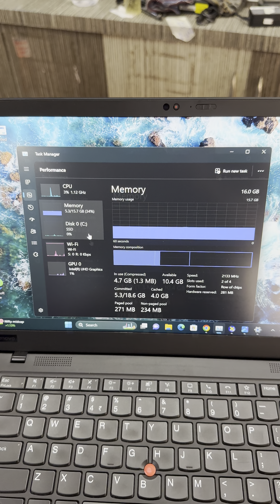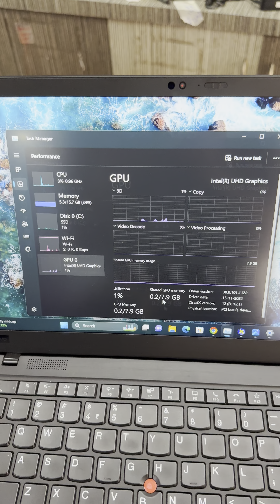புதிய லேப்டாப் விலை Rs.2,60,000 OUR USED LAPTOP PRICE Rs.46,000 - i7-10 GENERATION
புதிய லேப்டாப் விலை Rs.2,60,000 OUR USED LAPTOP PRICE Rs.46,000
 LENOVO WARRNTY 2 MONTHS REMAINING  |LENOVO THINKPAD X1- CARBON  MODEL |  CORE i7-10 GEN(( 16 GB RAM DDR4 | 512 GB Nvme   SSD DISK | 14 INCH FULL  HD LED  DISPLAY | Rs.46,000(1NUMBERS AVAILABLE)

ULTRA SLIM ( LESSTHAN 1 KG WEIGHT – ABOVE 4 HOURS BATTERY BACKUP)

THIS LAPTOP YOUTUBE VIDEO AVAILABLE BELOW LINK:-

 LENOVO THINKPAD X1- CARBON  MODEL (1 NUMBER AVAILABLE)
 INTEL CORE i7-10 GENERATION
 RAM 16 GB DDR4 (UPGRADE 32 GB)
 512 GB Nvme  SSD  ( UPGRADE 1 TB)
  INTEL HD GRAPICS CARD
 14 INCH  FULL  HD LED DISPLAY
 KEYBOARD BACKLIGHT
  Wifi - Web Camara – Bluetooh
 Good Battey backup  ( ABOVE 4 HOURS )
 LENOVO C- TYPE Original Chager

MERIN SYSTEMS

159, 5th St, Cross Cut Road, Gandhipuram, Coimbatore,Tamil Nadu 641012

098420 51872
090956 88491